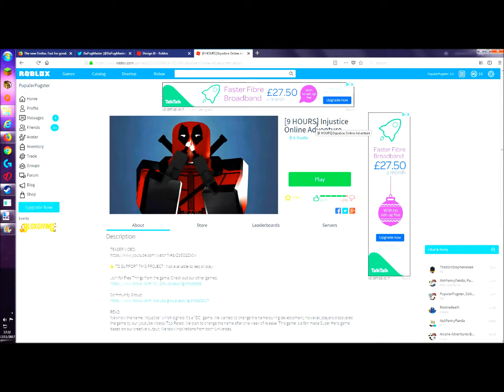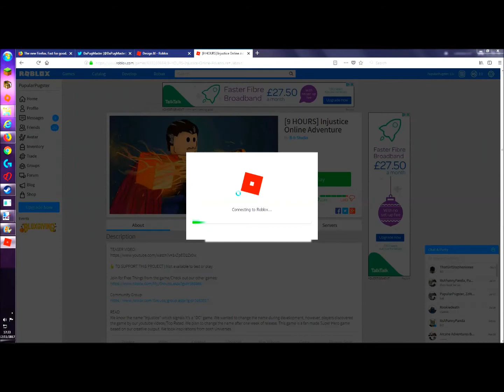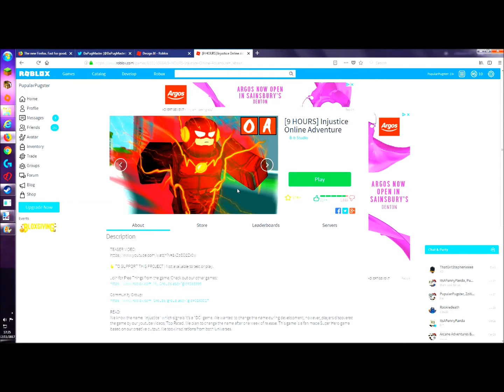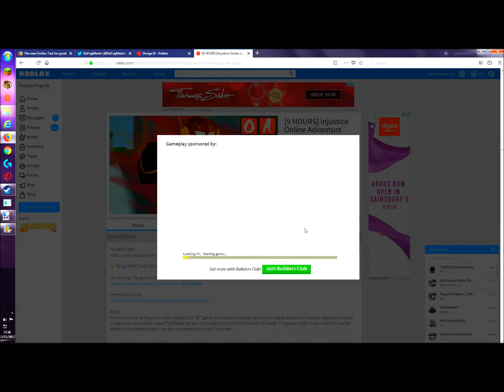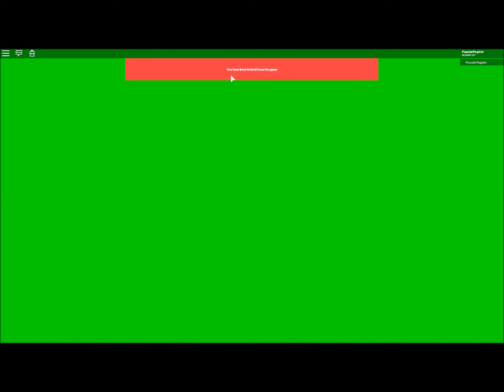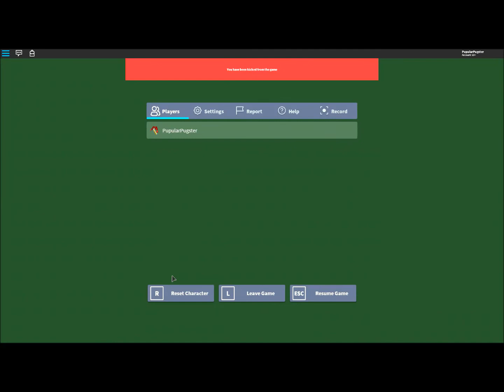SNEAKPEAKS FOR ROBLOX INJUSTICE!!!!!!! MUST WATCH!!!!! NOT CLICKBAIT!!!!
Not Clickbait I actually got sneakpeaks of this new game Roblox Injustice and I cannot wait until it comes out.